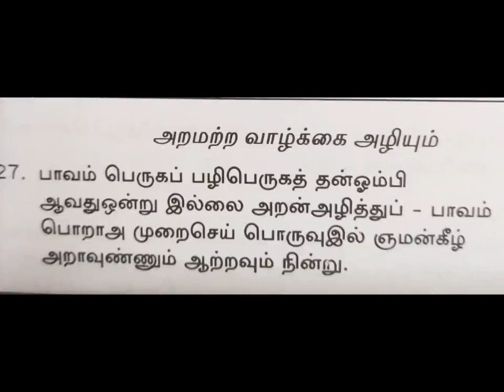Aranericharam Poem 27